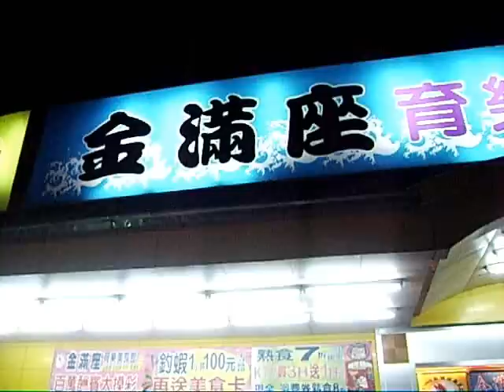釣蝦場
懷念那些時光...現在釣蝦場都收的差不多了，十幾年前正流行時我家附近開了很多家，下班都跟同事去泡釣蝦場，現在只剩個位數，我不太會釣通常我都是去餵蝦子，把蝦子餵飽了害人家都釣不到

我這輩子只有兩件事不會︰這也不會，那也不會。